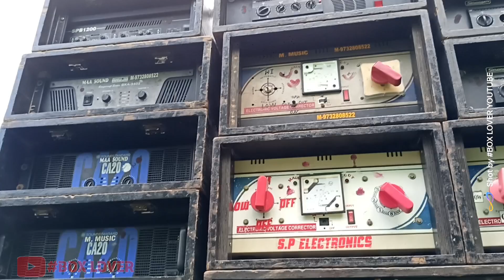মহরম উপলক্ষে কসবাগোলা তে কি কি সেটাপ এসেছে দেখে নিন।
box lover